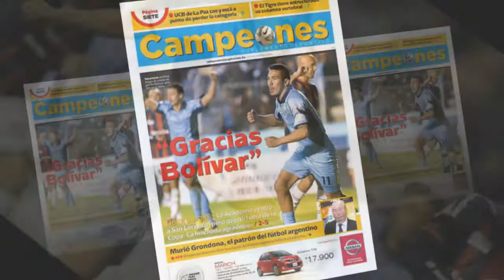Club Bolívar cada vez más GRANDE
Las campañas que hacen historia en el fútbol boliviano, en la competencia: Copa Libertadores de América. Bolívar demuestra cada vez mas su grandeza a nivel internacional.